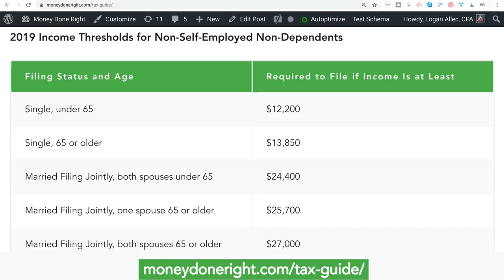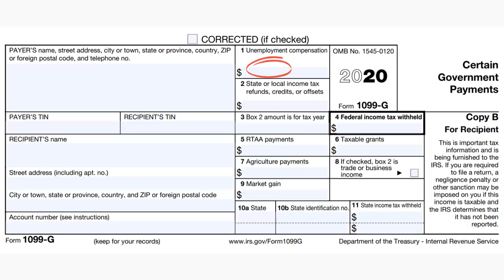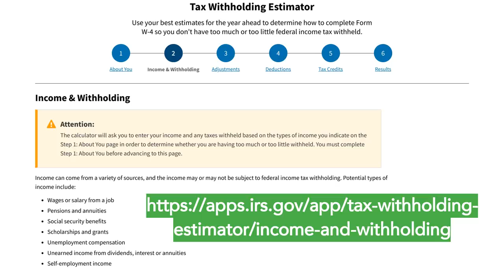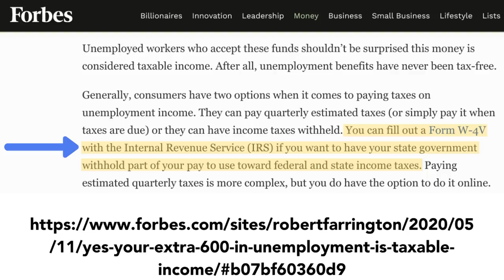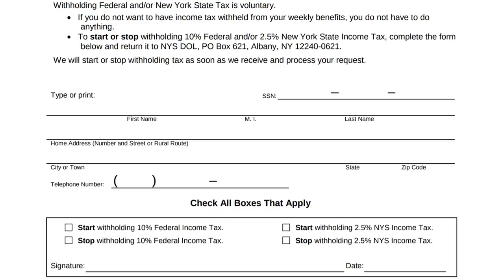Is Unemployment Taxable? A CPA Answers!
In this video I cover the simple question of whether or not unemployment is taxable.  The answer, of course, depends on several things, including 1) which kind of tax you are talking about and 2) what state you live in.

In this video I cover:
1:17 Unemployment and Federal Taxes
2:04 Form 1099-G
3:17 Unemployment and 10% Federal Tax Withholding
3:33 Form W-4V
3:44 What Forbes and Business Insider Get Wrong
4:35 Tax Preparation Tips (TurboTax vs. H&R Block When It Comes to Unemployment)
6:02 Unemployment and State Taxes
7:13 Examples of State Unemployment Withholding Forms
8:33 Unemployment and Social Security Tax and Medicare Tax